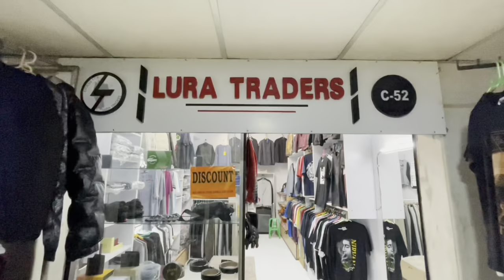KA RILRU KHAWIHTU THALAI CHET VELNA